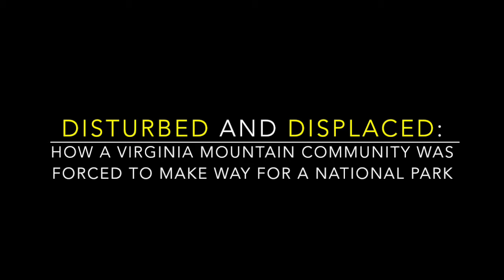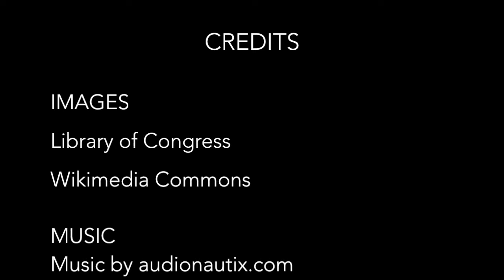Disturbed And Displaced: The BackStory of Shenandoah National Park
BackStory is a public radio program & podcast that brings historical perspective to the events happening around us today. On each show, renowned U.S. historians Ed Ayers, Peter Onuf, and Brian Balogh tear a topic from the headlines and plumb its historical depths. Over the course of the hour, they are joined by fellow historians, people in the news, and callers interested in exploring the roots of what’s going on today. Together, they drill down to colonial times and earlier, revealing the connections (and disconnections) between past and present. With its passionate, intelligent, and irreverent approach, BackStory is fun and essential no matter who you are.